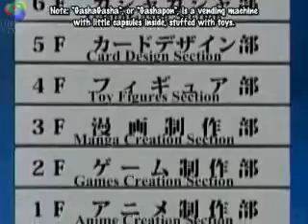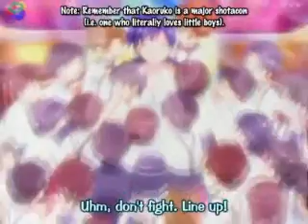Akahori Gedou Hour Rabuge Episode 10 - Part 2 of 3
The thrilling conclusion to:
"Operation Bang Bang!"

And the beginning to:
"Is It a Media Mix! Love Pheromone! That's Old"